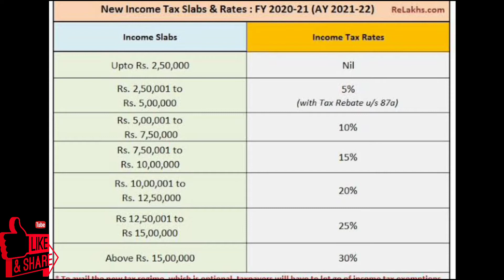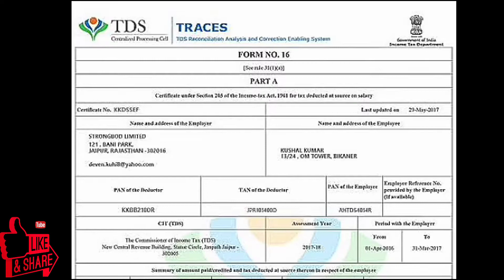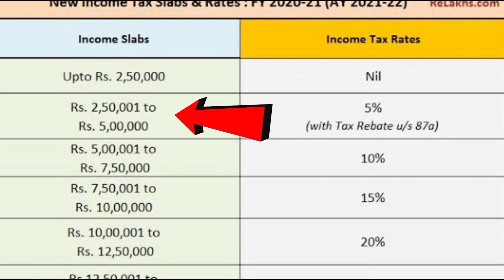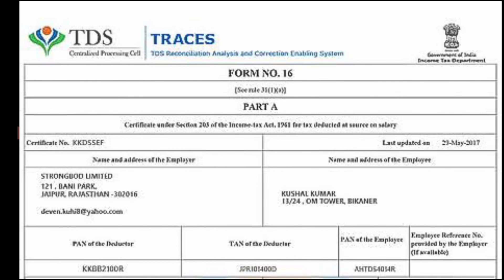tds on salary telugu